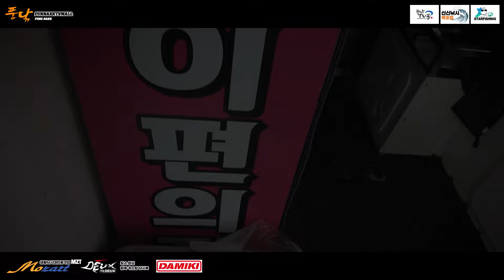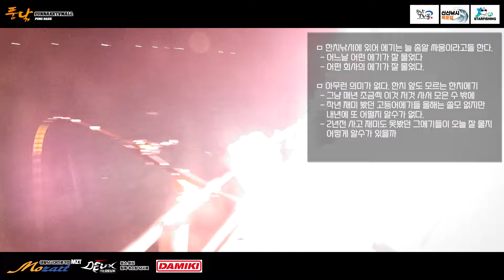[풍낚TV] 한치낚시/6월26일 2년전 샀던 쓸모없던 에기가 빛을 발하다/예민한날 입질감지법/오모리그 기본운영법/한치낚시 졸업식/통영아르카디아호/squid fishing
올해 많은 기대를 했던 한치낚시 7차로 졸업식을 하고 왔습니다.
통영거제권과 전남 거문도권 모두 둘러 보았는데 올해도 역시 쉽지 않은 해였습니다. 늘 그랬듯이 어쩌다 때가 맞은 분들은 세자리수도 하고 했지만 대부분 어려운 날이 더욱 많은 한 해 였습니다.
내년을 기약하며 올해 한치낚시에 관심가져 주셔서 깊은 감사의 말씀을 올립니다.
ㅁ 필드에서 풍낚이 실제 사용중인 제품만을 추천하는 풍낚TV몰 ㅁ
ㅁ 풍낚과 소통하기 (밴드)
ㅁ 풍낚을 후원해주시는 고마운 분들
      ㅇ 신신낚시목포점 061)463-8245 목포시 허사로81번길 37
ㅁ 통여 아르카디아호예약 및 조황문의